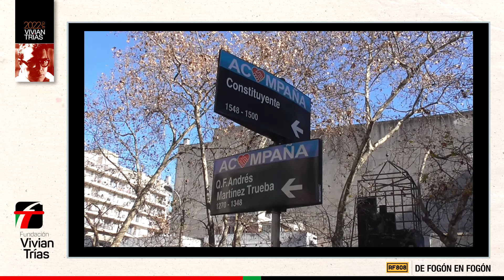Heber Freitas.¨Caudillos, montoneras y federalismo¨ Coloquio 3 en los 100 años de Vivian Trías.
La Fundación Vivian Trías y De fogón en fogón agradecen a REVISTAONDA TV DIGITAL la gentileza de cesión de imágenes.
El coloquio completo puede ser visto en ese canal